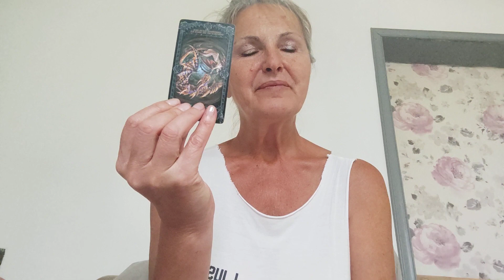2 July 2023